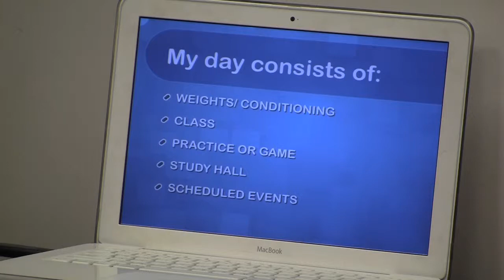Brittney Matta video on the Realities of College Athletics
Video of Brittney Matta from Extra Innings-East Valley during a presentation to kids and parents on the realities of a college athlete